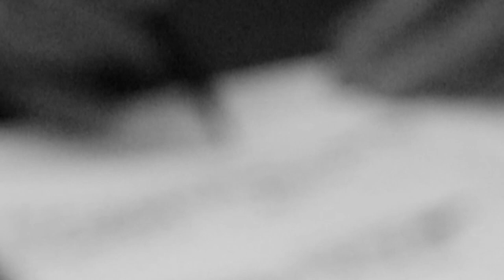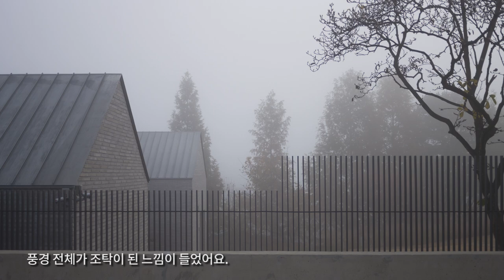PH 04 : Interview _ Jeong Jaeheon _ Munui House(인터뷰 : 건축가 정재헌 _ 문의주택) architecture movie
2019년 대한민국건축문화제
"한국건축가협회상 수상작" 전시 영상
_  문의주택+그루터기 교회, 건축가 정재헌 인터뷰

건축사진 : 박영채(Park Youngchae)
자료제공 : 모노건축사사무소(MONO architects)
제작 : 픽셀하우스(pixelhouse)